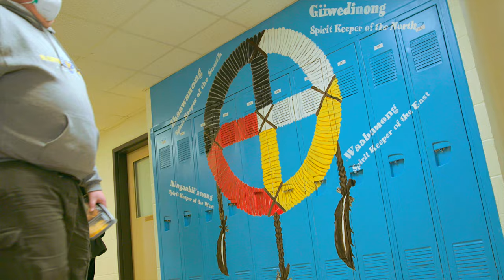RRDSB Census Video (March 2022)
I really enjoyed working on this video with the kids from Atikokan, Rainy River, and Fort Frances High Schools. This was a cookie-cutter style video I did to help parents understand the reasoning behind the census study taking place in spring of 2022. Other school boards had released their own videos, but RRDSB wanted to take theirs to the next level. Enter me... jk. But it didn't turn out too bad..